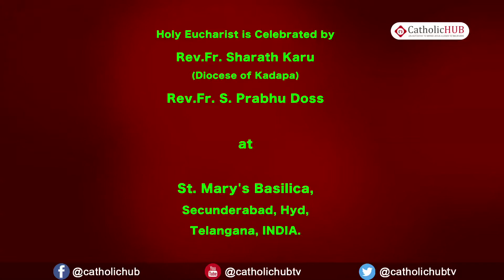English Mass @ St Mary's Basilica, Secunderabad, TS, INDIA, 20-05-17